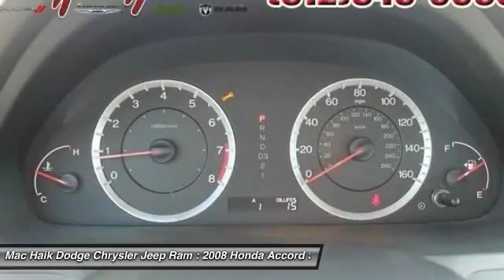2008 Honda Accord Sdn Temple TX 907001A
2008 Honda Accord Sdn LX - $11587

5255 I H 35 South